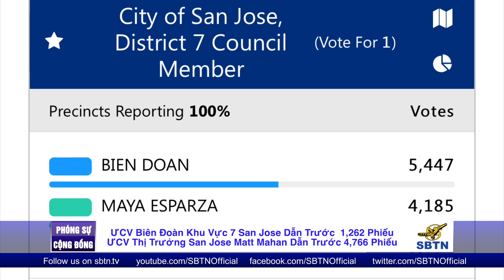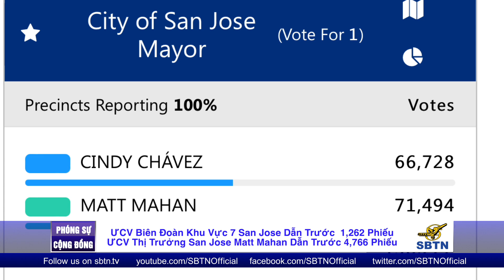SAN JOSE HỒI HỘP TỪNG GIỜ TRONG ĐÊN TỔNG TUYỂN CỬ 8/11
Kết quả của cuộc tranh cử quyết liệt chức Thị Trưởng thành phố San Jose, ứng cử viên Matt Mahan dẫn trước Bà Cindy Chavez và Chức Nghị Viện Khu Vực 7, ứng cử viên Biên Đoàn chiến thắng áp đảo Nghị viên đương nhiệm . Phóng viên Vũ Nhân từ San Jose tường trình trong phóng sự sau đây